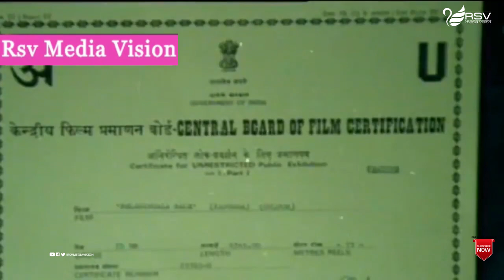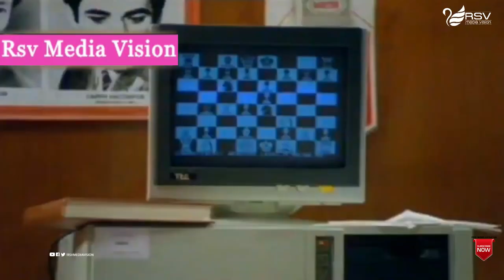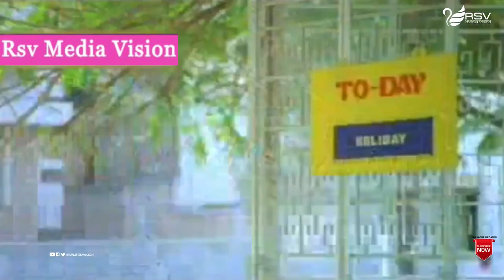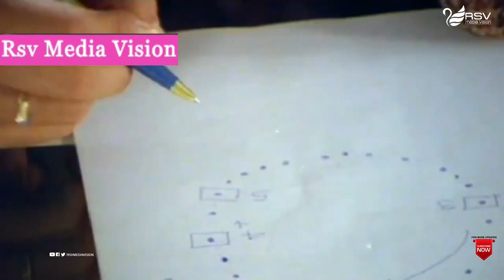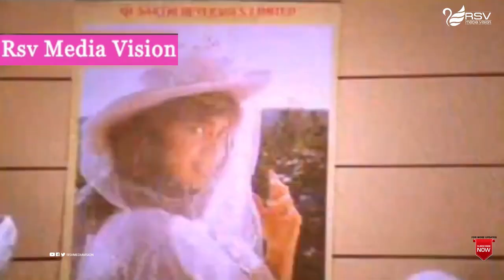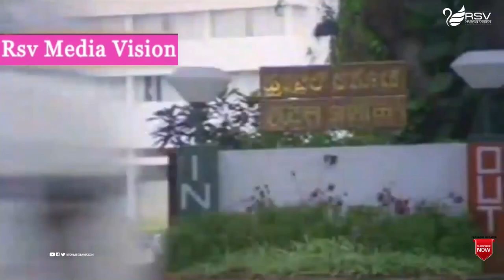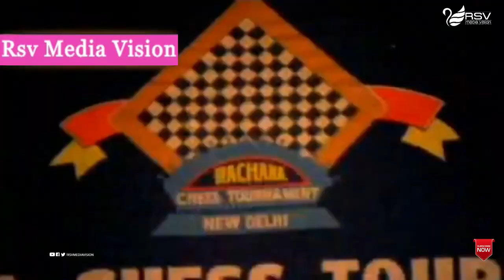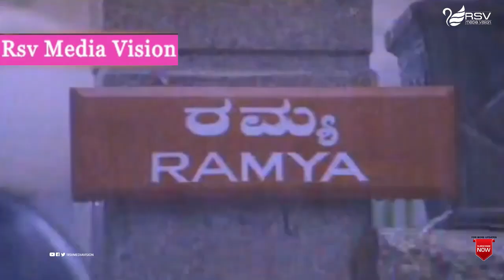Beladingala Bale | ಬೆಳದಿಂಗಳ ಬಾಲೆ | Full Movie| Ananthnag | Vanitha Vasu | Thriller Movie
Watch  Ananthnag, Vanitha Vasu  and  Suman Nagarkar playing lead role in the Movie Beladingala Bale. Also Starring Ramesh Bhat, Lokanath, Shivaram, Avinash, Praveen, Shivaranjani, Kishori Ballal, Sheeba, Bhavyashree Rai in RSV  Media Vision Full Movie Channel..!
Film: Beladingala Bale
Starcast: Ananthnag, Vanitha Vasu, Suman Nagarkar
Music: Guna Singh
Director: Sunil Kumar Desai
Producer: B S Murali
Banner  Sahana
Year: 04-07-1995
Songs :
Nee Yaaro Naa Ariye – SPB, Chandrika Gururaj
Nenapugala Angaladi – Chandrika Gururaj
Gopala Kelo - SPB, Vani Jayaram
Baraseleda Olave - SPB, Vani Jayaram
Lyrics : Doddarange Gowda, Shyamsundar Kulakarni, S M Patil